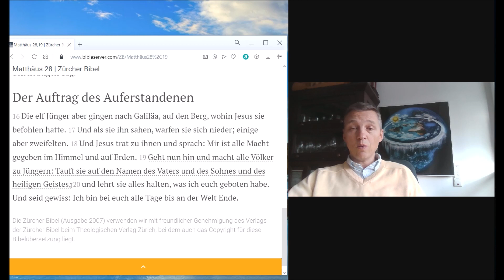Jehovas Zeugen: Taufe der ganz kleinen Kinder in ein Desaster?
Hat diese Taufe in biblischer Hinsicht für echte Christen eine Gültigkeit? Entscheide selbst.
Wie kann man nur solche kleinen Kinder in so eine Verantwortung schicken, die diese kleinen nicht tragen können und die später in einer Katastrophe enden wird?